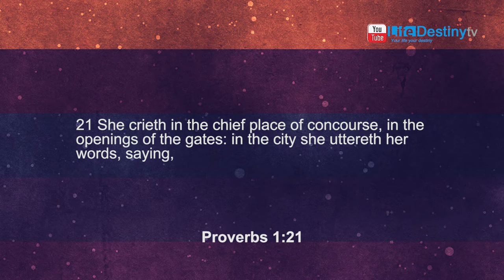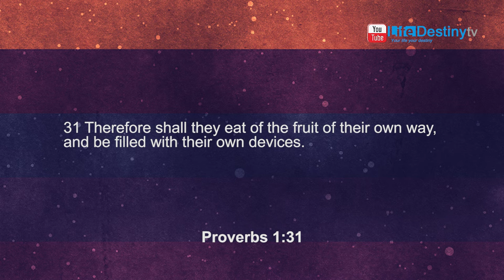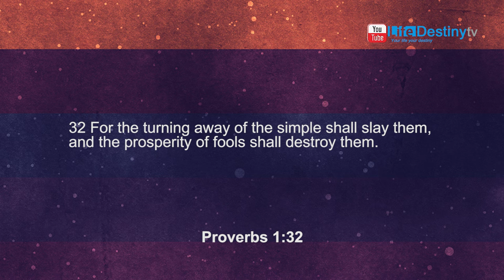Dr Daniel Mphatsoe: Deception